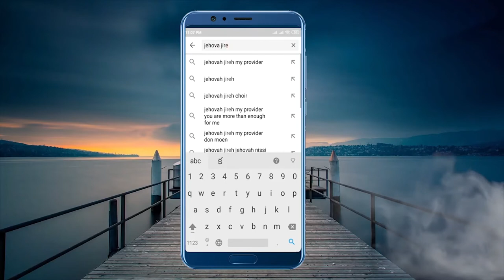|| మనిషిని ఎలా గౌరవించాలి ||